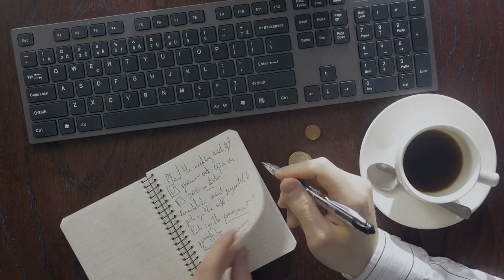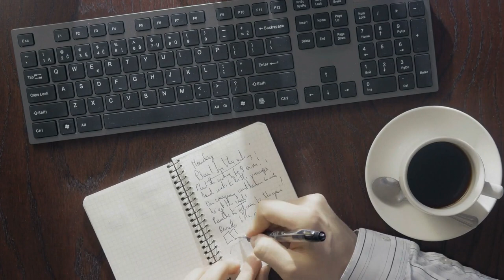Shoppers go small to find that last-minute gift；Thinking about starting a yoga practice? These are a